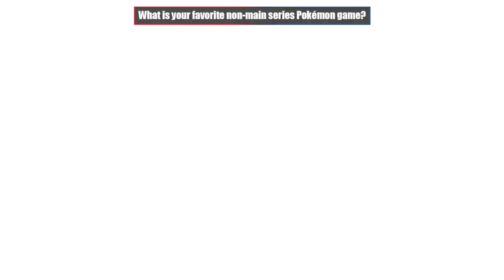EP 3; RESCUE TEAM MISSIONS! - Pokémon Mystery Dungeon: Blue and Red Rescue Team Co-Op w/ Neighbor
Gotta take care of the small guys before the serious missions pick up!

Come watch me stream on Twitch!